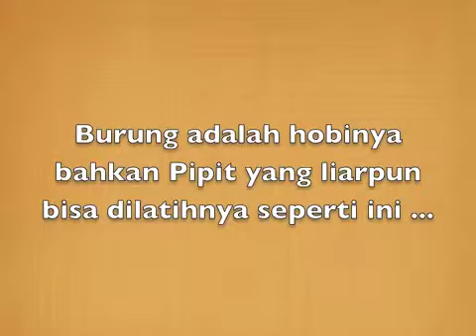Burung Parkit Terlatih